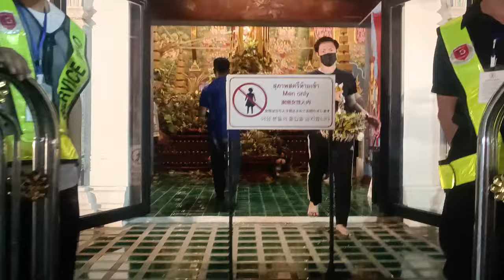อินทขินเชียงใหม่ ประเพณีใส่ขันดอกบูชาเสาหลักเมือง2566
พาชมบรรยากาศประเพณีใส่ขันดอกบูชาเสาหลักเมืองเชียงใหม่ประจำปีพ.ศ 2566 จัดขึ้นตั้งแต่วันที่ 16 ถึงวันที่ 22 พฤษภาคม ณ.วัดเจดีย์หลวงวรวิหารจังหวัดเชียงใหม่ เป็นประเพณีที่เชื่อว่าจะทำให้บ้านเมืองพ้นภัยและเกิดความร่มเย็นเป็นสุขเจริญรุ่งเรือง ภายในวัดจะมีจุดใส่ขันดอกรอบบริเวณเสาอินทขิลและบริเวณรอบพระธาตุเจดีย์หลวง ประเพณีใส่ขันดอกอินทขิล เป็นประเพณีที่งดงามและทำสืบต่อกันมาจนถึงปัจจุบัน